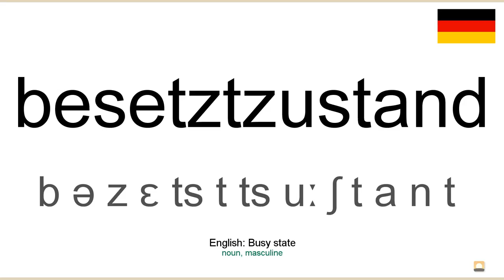How to pronounce: Besetztzustand (German)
How to pronounce besetztzustand in german
Wie besetztzustand ausgesprochen Deutsch
Die deutsch aussprache von dem wort besetztzustand.
Cómo pronunciar besetztzustand en aleman
Comment prononcer besetztzustand en allemand
Come pronunciare besetztzustand in tedesco